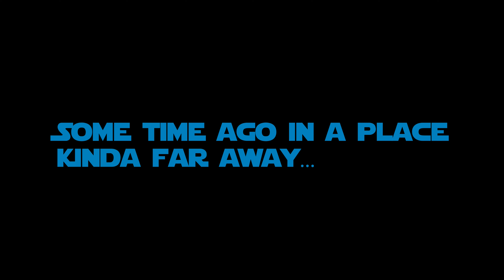Faunstar Wars 2022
Happy Birthday Austin!
Faunstar Wars 2022 by Earl Faunce
Filmed at Star Wars - Disney Land
    Music credits include:
Jakub Pietras - Galaxy Destroyers
Kevin Graham - By the Sword
FILMSTRO
Francesco DAndrea - The Imperial Ark
Karol Nidecki - Star Wars main theme